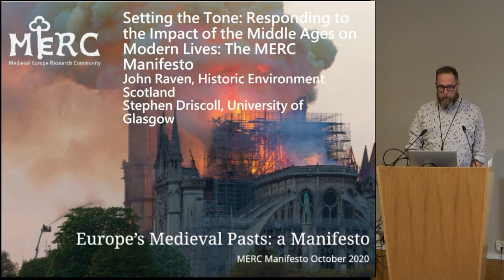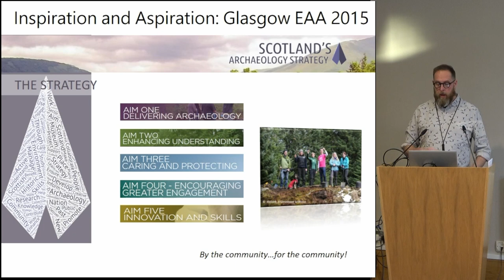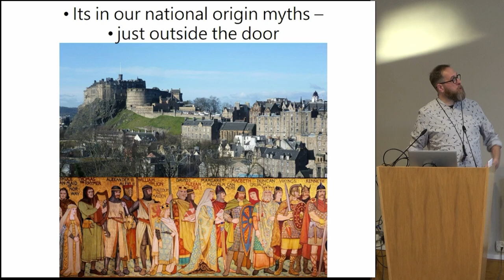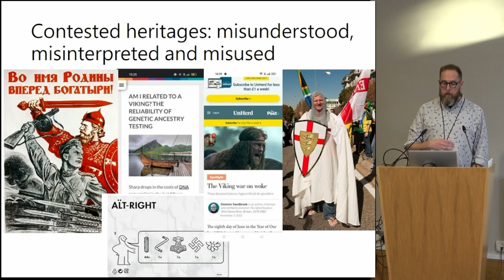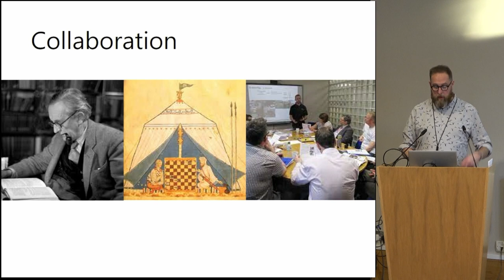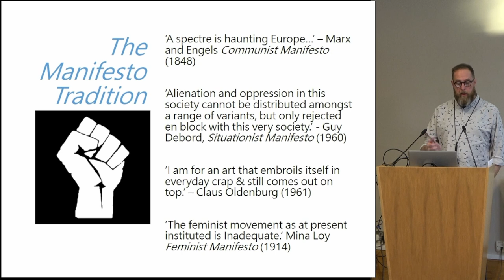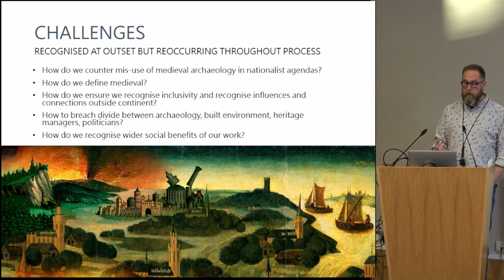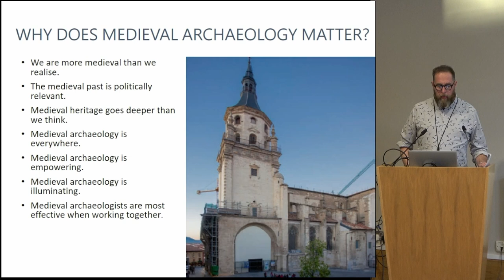Setting the tone: Responding to the impact of the Middle Ages on modern lives: The MERC Manifesto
John Raven (Historic Environment Scotland) & Steven Driscoll (University of
Glasgow)

The Middle Ages has a profound impact on our modern lives. From the cities and countryside
we live in to our national borders and identities, most have their routes in the middle
ages. Archaeologists are therefore at the forefront of helping our societies understand the
realities of these processes and challenge misunderstandings and misuse of our past, thereby
helping to create better futures. MERC (the Medieval Europe Research Community) have set
out a Manifesto, setting a vision for how we (archaeologists) garner our efforts, work together
and contribute to a better world. Led in Scotland, this was the product of Europe-wide
collaborations and consultations. It celebrates the importance of our medieval past and
archaeologists’ contribution to illuminating the world’s communities; recognises our political,
social and cultural responsibilities; advocates an inclusive approach to defining medieval
Europe, not constrained by time, geographical borders or disciplinary silos, and,
fundamentally, it highlights the benefits gained from working together in an open learning
environment. This paper will invite participants embrace our manifesto, explain how we
achieved our aims and vision, and encourage continued participation and discussion.